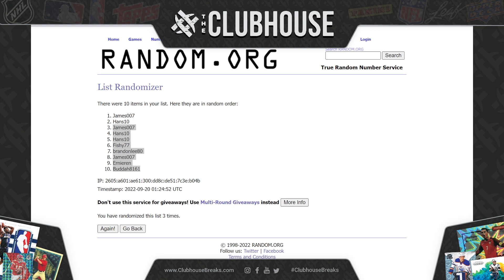JUMBO BREAK CLOSER #1 : 2022 Topps Chrome Baseball JUMBO Case RANDOM TEAM Group Break #8467